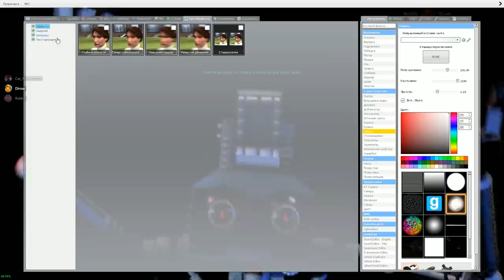АНИМАТРОНИКИ ПУГАЮТ ОХРАННИКА FNAF 2 COOP ► Garry's Mod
В этом ролике мы играем в гаррис мод на карте пиццерия fnaf 2 coop Серега управляет аниматрониками и пугает нас